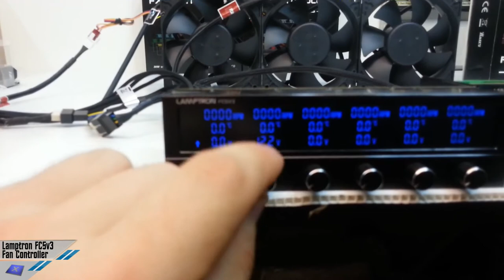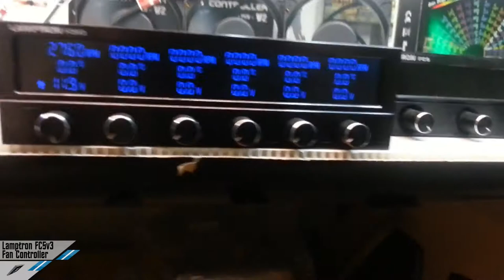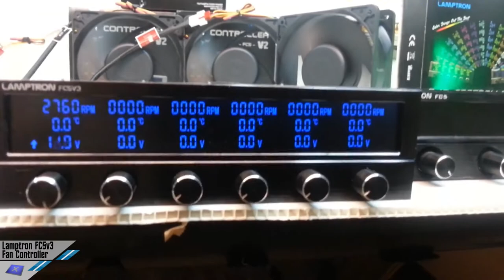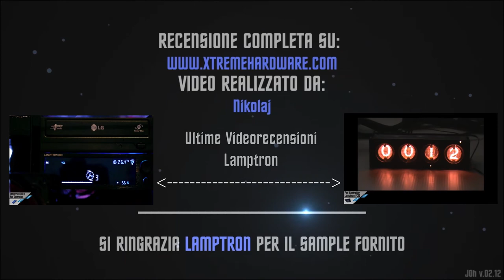Fan Controller Lamptron FC5v3